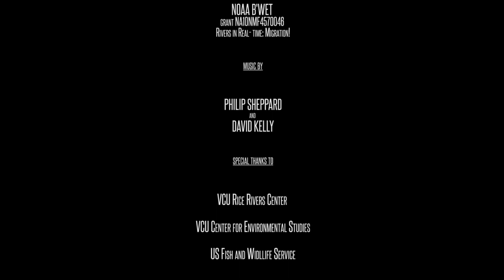James River Sturgeon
James River Sturgeon highlights Virginia Commonwealth University's Atlantic sturgeon reseach and outreach that connect teachers, schools, and the general public to the migration of the mighty fish in the James River and beyond.